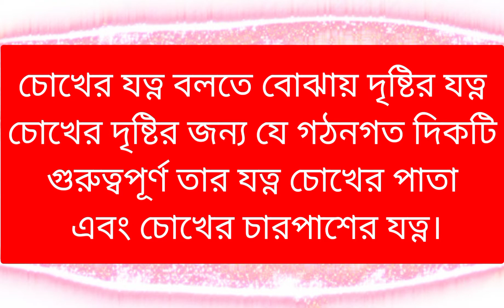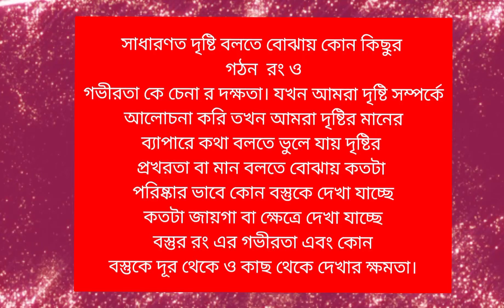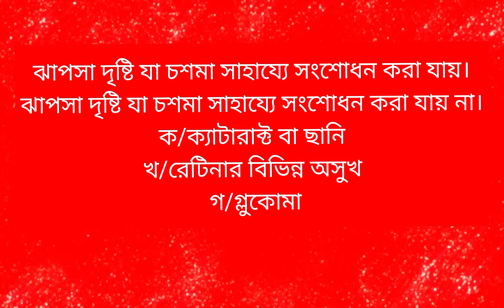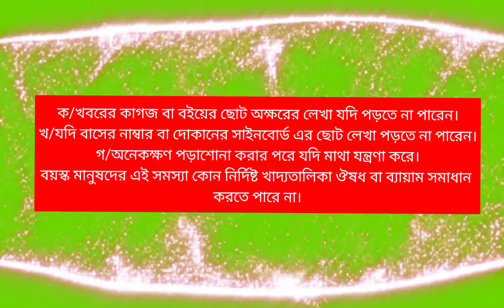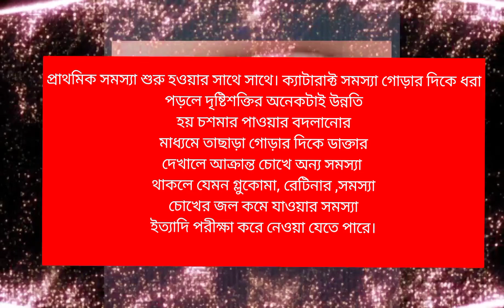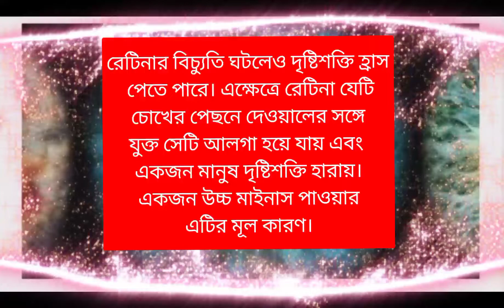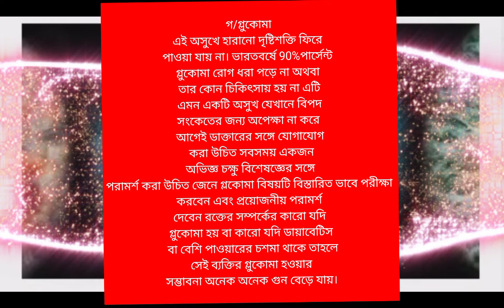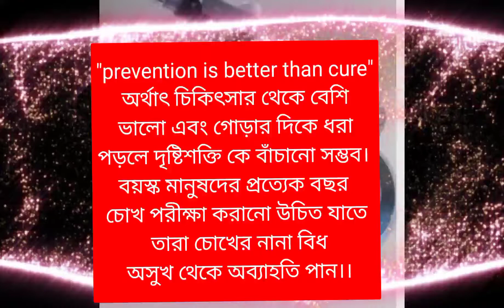প্রবীনদের চোখের যত্ন। ডা: দেবাশিস মন্ডল এম, এস l#nimtita darsan#eyes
nimtita Darpan পত্রিকায় প্রকাশিত#nimtitadarsan